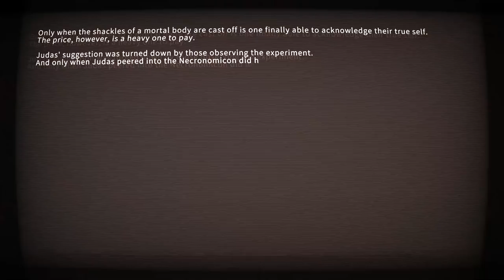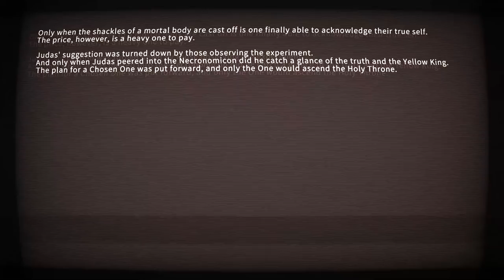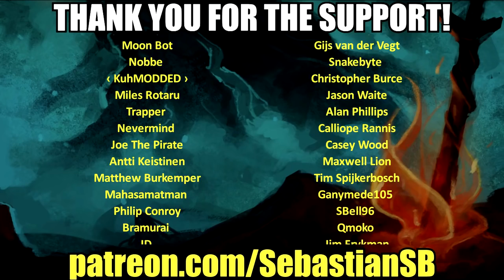Let's Play ICEY Part 2 - eliminateTrophy.bin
Game Description:

ICEY is a 2D side-scrolling action game. As you follow the narrator's omnipresent voice, you will see through ICEY's eyes and learn the truth about her world.

“Alright, you caught me! This ISN'T really just a simple 2D action game, and you WON'T be seeing through ICEY's eyes... NOR will you learn the truth about her world." says the narrator.

“ICEY is a Meta game in disguise. The narrator will constantly urge you in one direction, but you must ask, "Why? Why am I following his directions? Why can't I learn the truth about this world and ICEY's purpose here?" Fight against his tyranny, and uncover what's really going on for yourself!

In fact, you can become ICEY, and let loose the shackles of your own identity. You are ICEY, and ICEY is you... if you want it that way. Feel free to keep hold of your own self, if you wish.

Now Is the Time For You to Discover the Truth.

You See? ICEY, I See!

Fast-paced Combat:
Crush enemies in the palm of your hand.
Attack! Dodge! Counterattack! Do not hesitate.
This is the only way to survive!

Incredible Combos:
With simple controls, amazing combos are easy to unleash, even for beginners.
Every skill is special in its own way. Master your favorites and create your own fighting style!

Massive Cyborg Bosses:
Can you withstand the onslaught of attacks from terrifying cyborg bosses?
Every boss unleashes flurries of different attacks. It's up to you to find their weak spots and tear them apart!

-Nominated, The Game Awards 2017 Best Chinese Game

-Nominated, Tokyo Game Show 2016 DENGEKI PlayStation Best Indie Game

-Official Selection, 2016 Gamescom Indie Arena Booth

-Most Promising Game 2nd Prize, Taipei Game Show 2016

-Official Selection, Casual Connect Asia 2016

-Official Selection, IGF China 2015

-Best Technology Award, Indieplay 2015

“ICEY is a fantastic combination of a great slasher and intriguing story, with original narration.  it's a great game, unique and engaging.”
9/10 – Eurogamer Poland

“Put The Stanley Parable and Dust: An Elysian Tale in a blender. You get this game that's full of surprises, meta-narrative, game within a game yet is still an extremely satisfying brawler.”
Cynical Brit Gaming

“Brilliant art design, lovely script, and great production values make ICEY one of the best indie titles I have ever reviewed.”
8.3/10 – GameStar